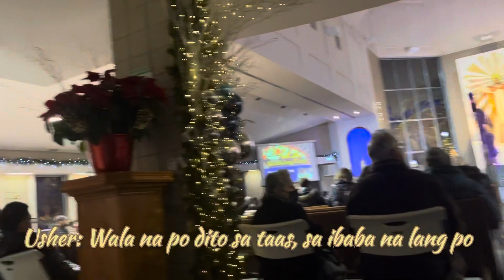Simbang Gabi - Day 8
In the Philippines, Simbang Gabi novena Masses were celebrated at dawn, when the roosters crow, hence the name Misa de Gallo or “Mass of the rooster.”

For nine days before Christmas, Catholics get up early to take part in the early morning Mass Dec. 16-24. Some churches start as early as 3 or 4 in the morning.

Simbang Gabi is also a Filipino Advent tradition honoring the Blessed Mother.